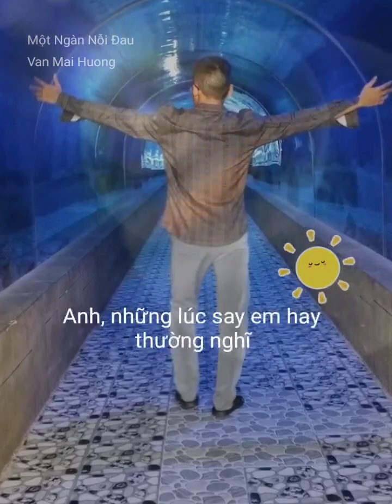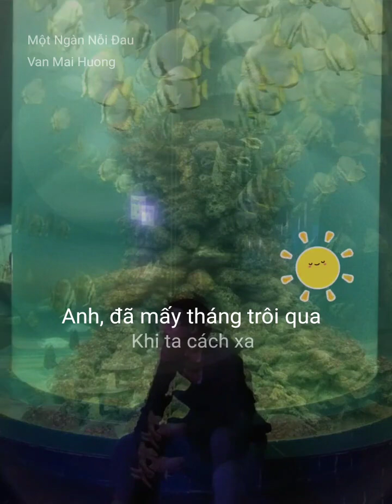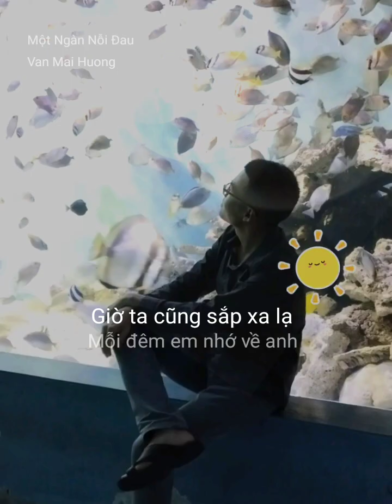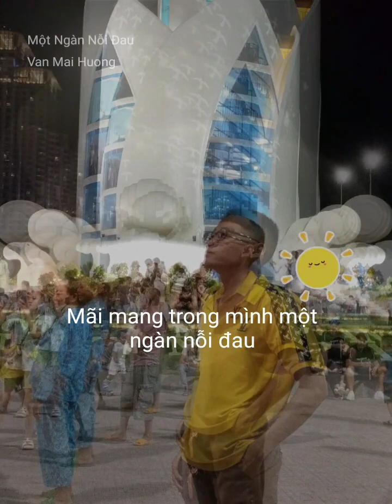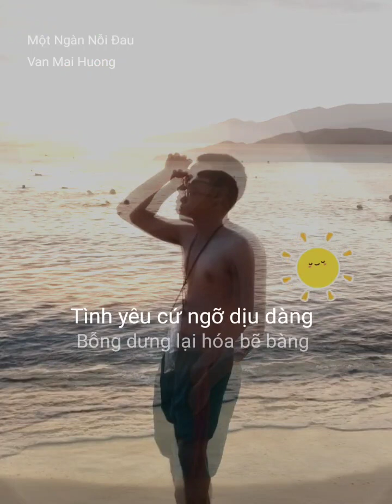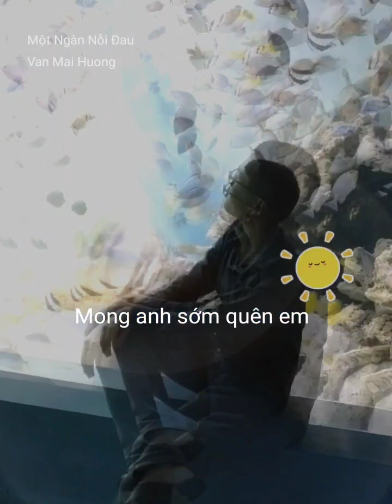VĂN MAI HƯƠNG - MỘT NGÀN NỖI ĐAU || Thanh Hùng (Cover) - Vì anh vẫn chỉ là người đến sau ...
Ủng hộ qua VCB: 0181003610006
💸 MoMo 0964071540, Lê Cao Thanh Hùng
💸 VCB 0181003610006, Lê Cao Thanh Hùng